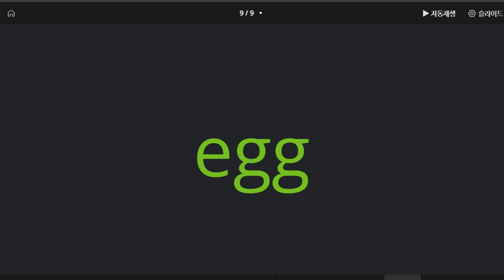김지완 2022 06 20 파닉스 성취도 65 재점검 예정 2